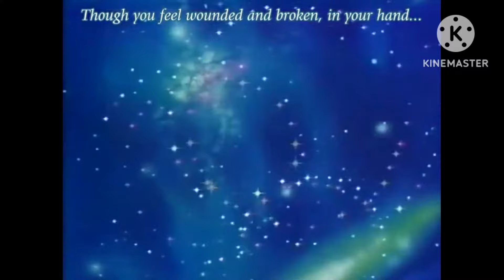All Pierrot Magical Girls Transformations (Creamy Mami - Fancy Lala)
Animes:
Creamy Mami
Magical Fairy Persia
Magical Emi
Pastel Yumi
Fashion Lala
Fancy Lala